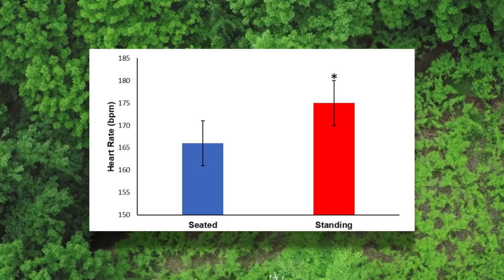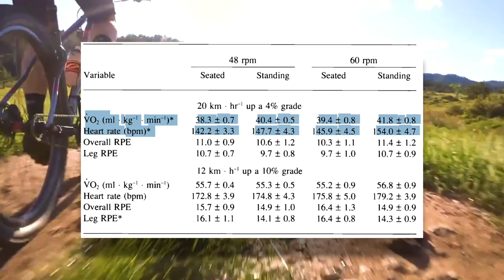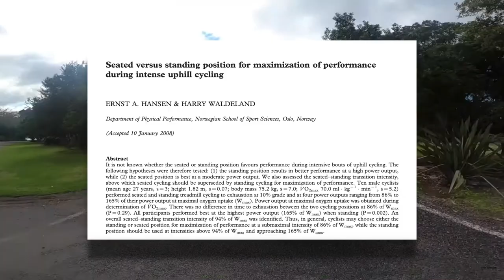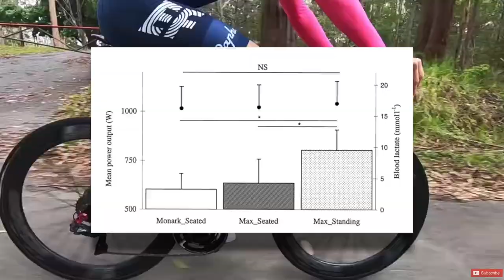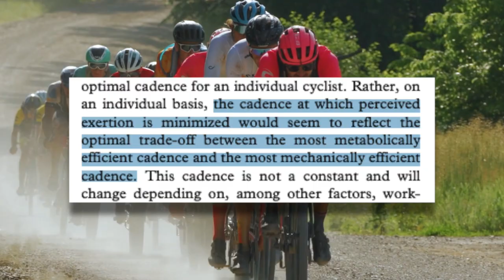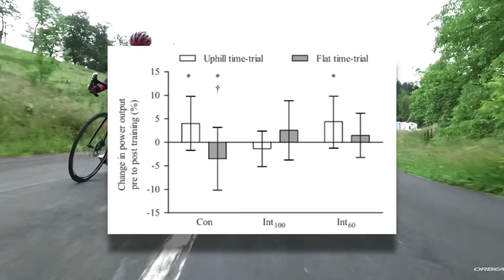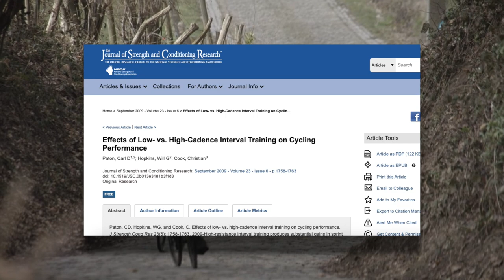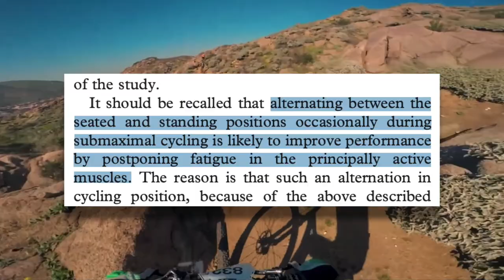Seated vs Standing Climbing, Which is Faster? The Science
Is it better to stay seated or frequently stand while climbing? At what grade and intensity does standing become advantageous? Do sitting or standing intervals do anything for you?

Facebook: Dylan Johnson Cycling Coach